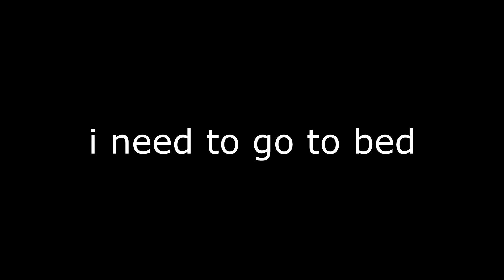i appreciate my artist 2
Special thanks to the following members here on the channel!
- Ebony